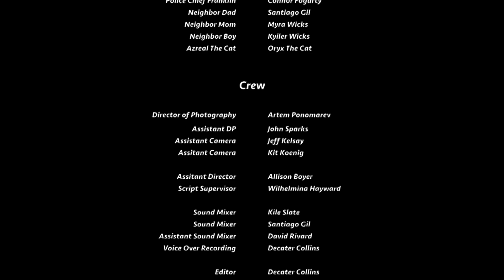The Party Episode Two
Episode two of The Party, featuring Cameron Lee Price, Samantha Hughes, Erik Montague, and DJ Hupp. This web series was made for XRAY TV.

The crew included Decater Collins, Artem Ponomarev, Anna Smith, Alison Boyer, Wilhelmina Hayward, Santiago Gil, John Sparks, and Kile Cloud. Thanks to everyone involved who made it possible.